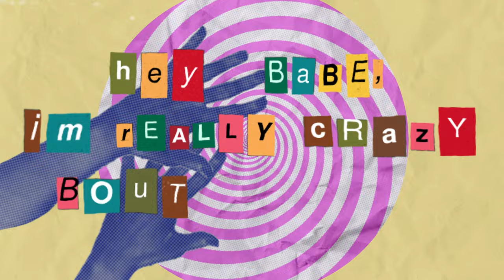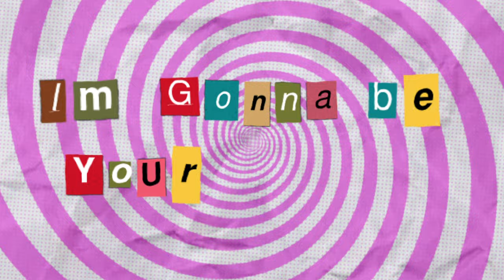DACEY - STEPMOM (Official Lyric Video)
Directed by Lauren Bulka
Edited & Animated by Lauren Bulka, Sophia Muir, Jordan Divers